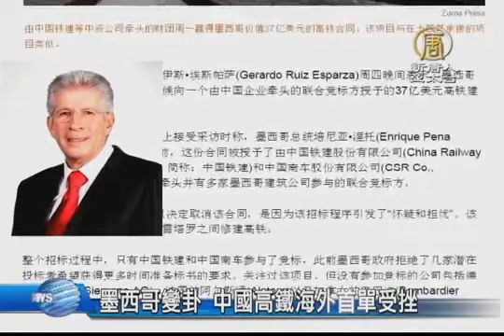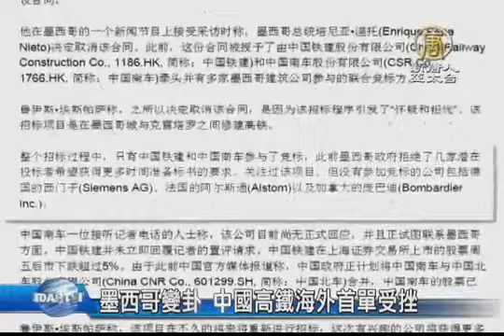【中國真相最新新聞】墨西哥變卦 中國高鐵海外首單受挫